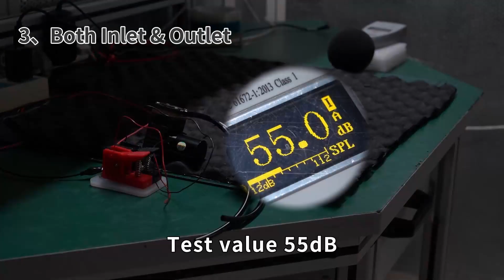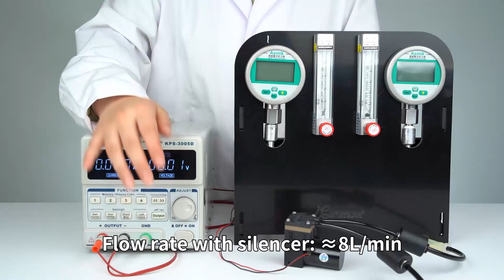Kamoer NEW- KPS silencer series for diaphragm air pumps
✨ Product advantages

1. Adopting anti-anechoic-change cross-section, good anechoic effect, the maximum reduction of 10dB 🔊;

2. No consumables, does not affect the positive and negative pressure of the pump, the flow affects as low as 5% or less.

3. Adopting ABS material: corrosion-resistant, high and low temperature-resistant, anti-hardness and pressure-resistant.

4. Quickcast connector connection, plug and play, strong sealing.

5. Small size, lightweight (about 13g).

6. Humanized design: Cylinder with no corners, not hard on hands.

🗝️ adapter Kammerer diaphragm pumps
KVP8-KJ; HLVP8-2-S; KLVP5; KLVP9; KLVP2.8